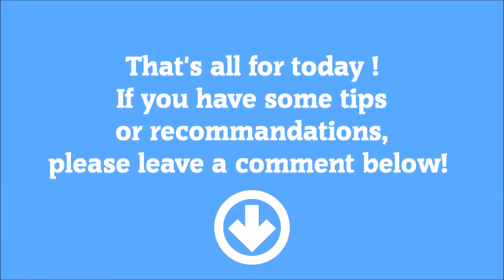Old man on skate - Bails, Slams, Bloopers, Fails!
All my slams since 15th of may 2017

After 20 years, I deceided to ride again a skateboard.
Middle life time crisis? Yes it is! :)